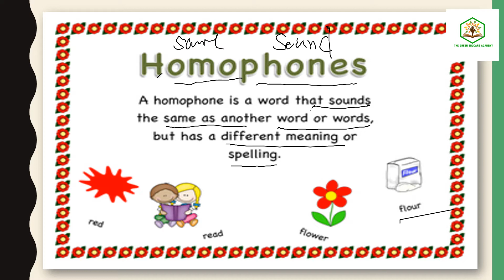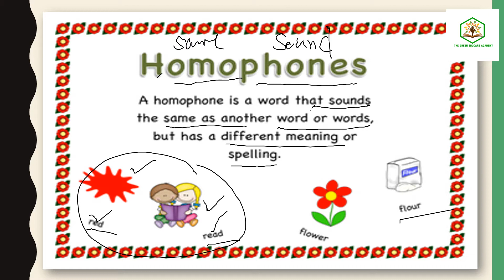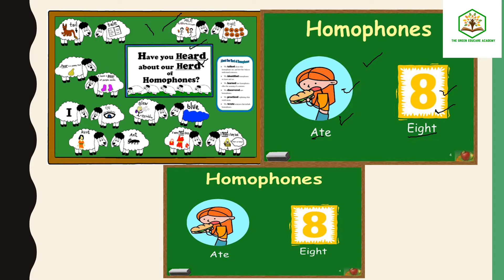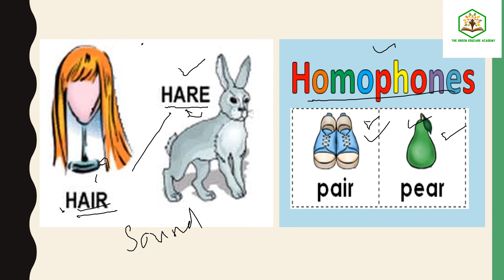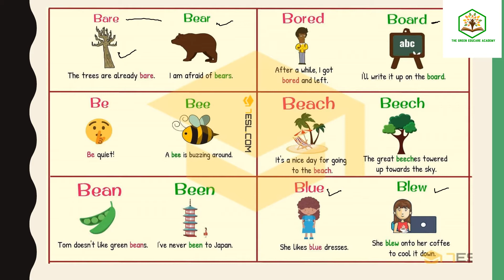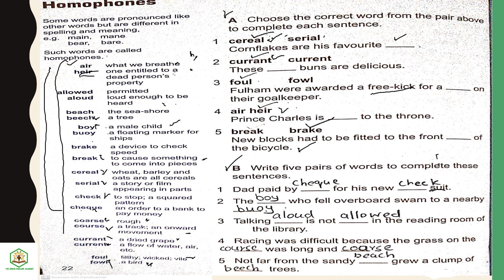What are homophones || in Urdu/Hindi || Junior English book Class 4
in this video you will understand about homophones and its correct use,